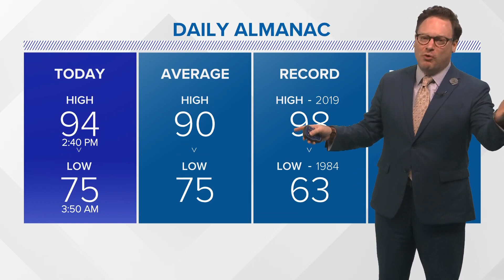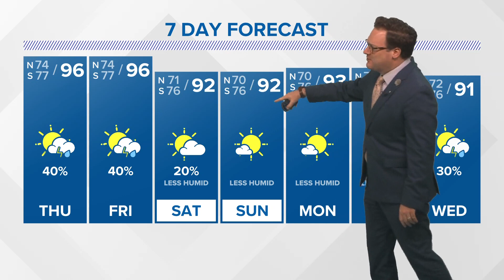Weather: Scattered storms to wrap up the week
Chief Meteorologist Chris Franklin says an early September cold front will bring in less humid air for the weekend.